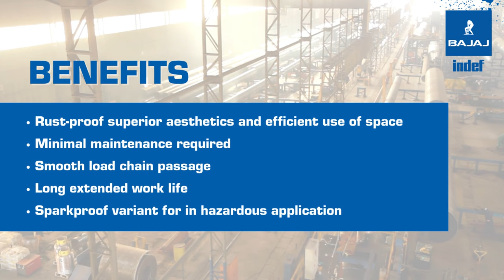INDEF M Chain Pulley Block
BAJAJ INDEF M: With a proven track record of over 25 years, the triple spur gear Indef M CPB are a tough, robust machine to help with medium duty application work.

The Indef M Hoist offers higher factor safety for undefined load sizes, suitability for both safe and hazardous applications, and a high factor of safety for the load chain. It features a maximum strength double ratchet pawl, unique double guide roller, and heavy-duty spring ratchet pawl for added safety. It is CE and ISI certified, tested for 50% overload, and designed for minimal maintenance. It provides smooth chain passage, high operating efficiency, and rust-proof aesthetics, ensuring reliability and increased uptime. The lightweight design allows for easy operation changes and efficient use of space.

Capacity: Up to 20 ton
Height Of Lift: Up to 40 m
Suitable for use in safe as well hazardous areas